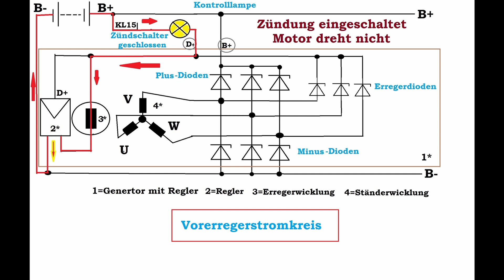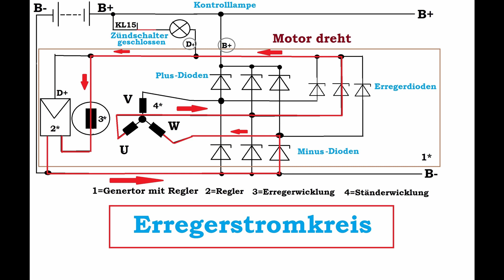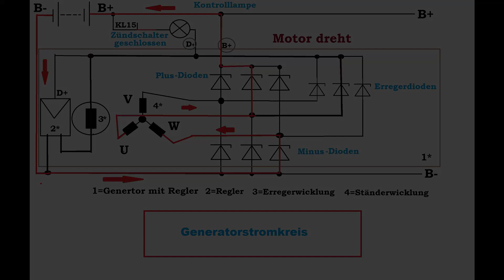Die Funktion des Generators. Achtung Wissen.KFZ-Mechatroniker/-in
In diesen Video erkläre ich euch die Funktion des Generrators mit Regler.
Ausbildung zum KFZ-Mechatroniker/-in.